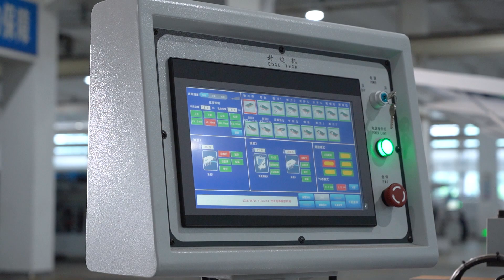👏KE-493G(45) High speed edge bander dedicates to the narrow-end edging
✅Pre-melting+PUR gluing system
✅Independent-control Tape-feeder
✅High Speed Corner-rounding
✅Diamond Trimming Cutters